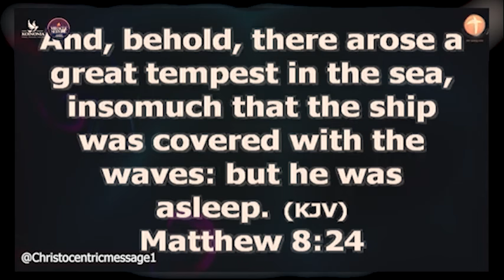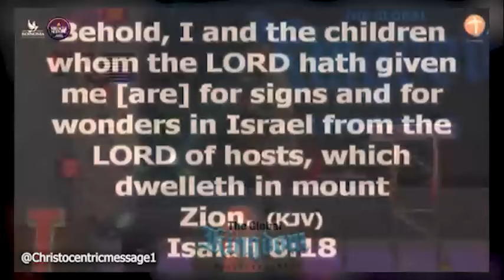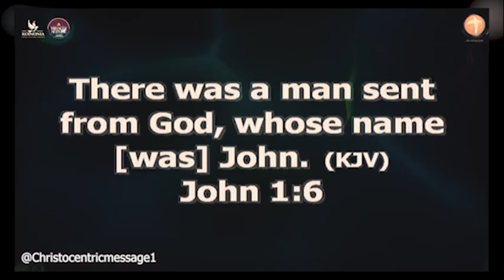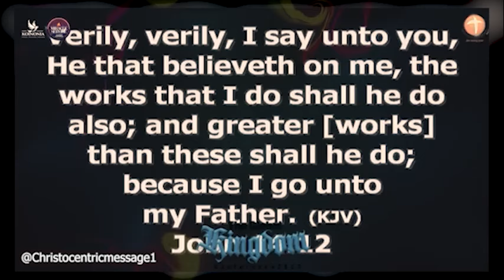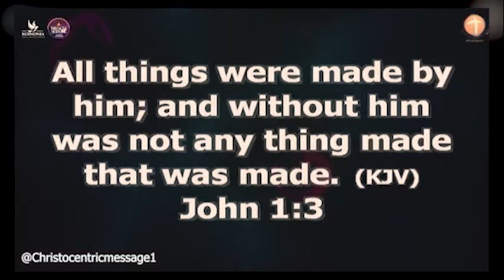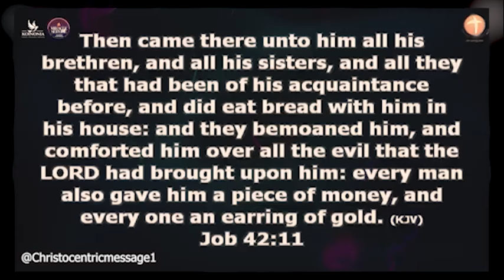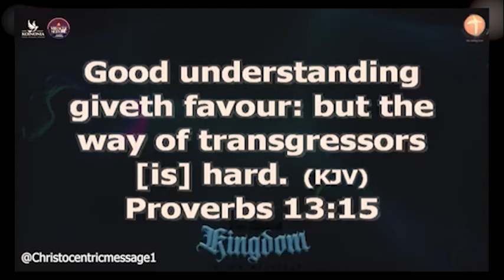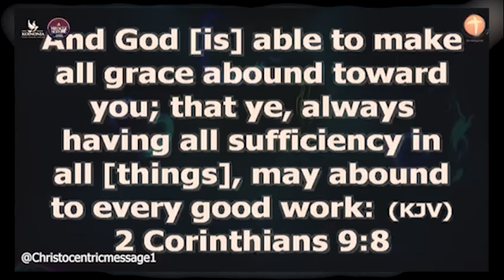HOW CAN I TELL WHICH CHOICE GOD HAS FOR ME? - Apostle Joshua Selman